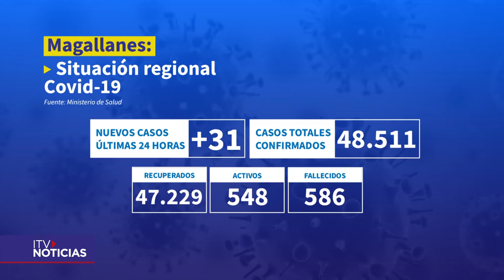Problemas en el sistema informático fue responsable de la baja cantidad de casos Covid-19